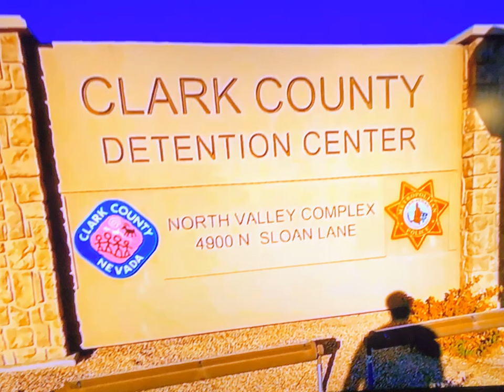Thank you Lia Marie Johnson for all that you do